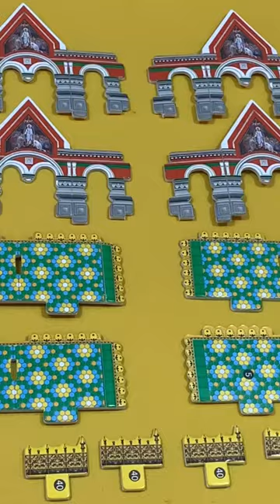3D Puzzle cubicfun The Church of the Savior on spilled blood